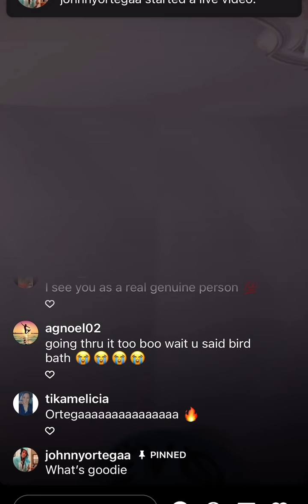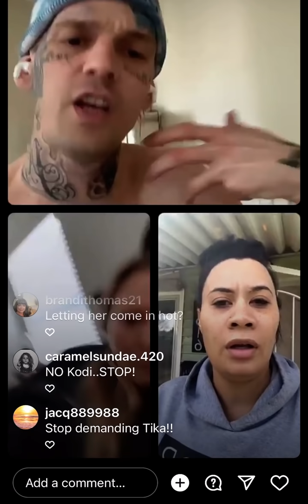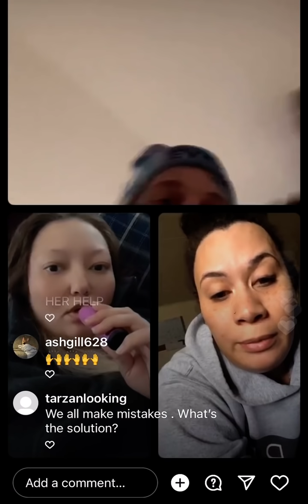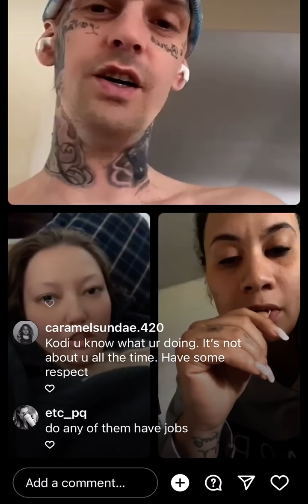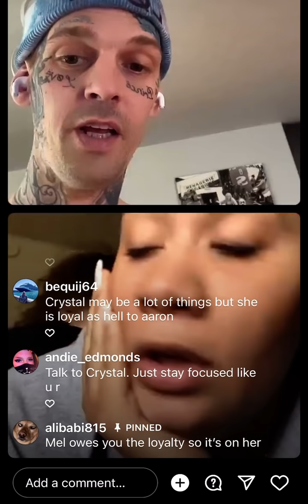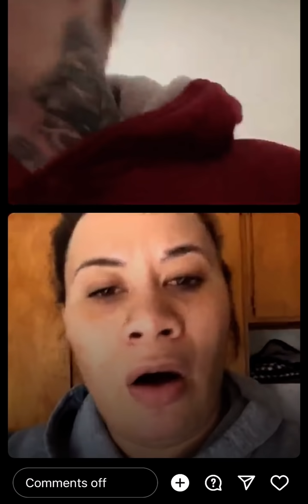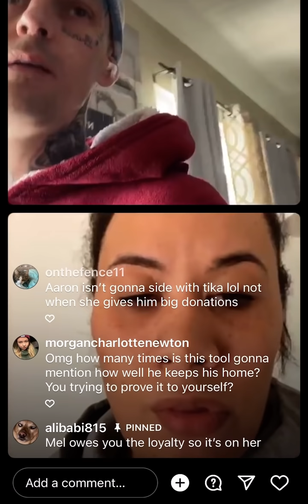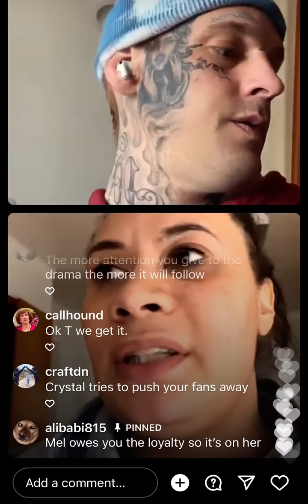1/1 Tika doesn’t get a hashtag lol